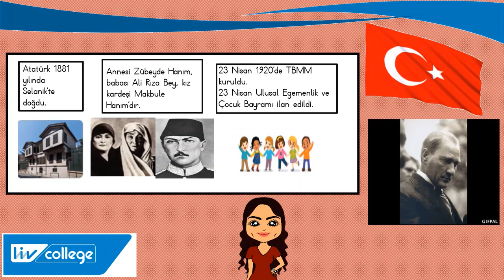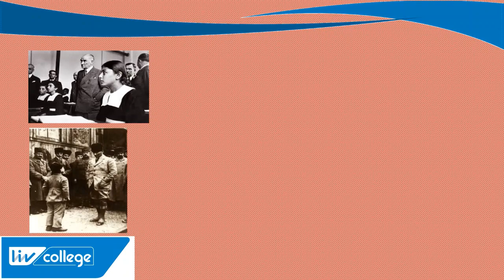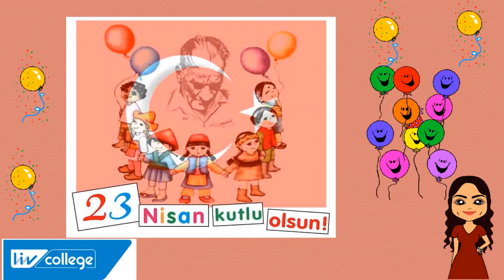23 NISAN ULUSAL EGEMENLIK VE ÇOCUK BAYRAMI